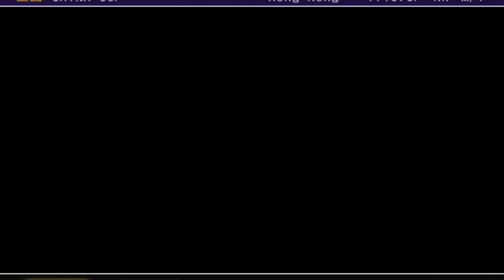Gallop Racer 2006 China Cup With Crazy Wave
Even though these games are still over 20 years old we are still finding out new things about them every day.